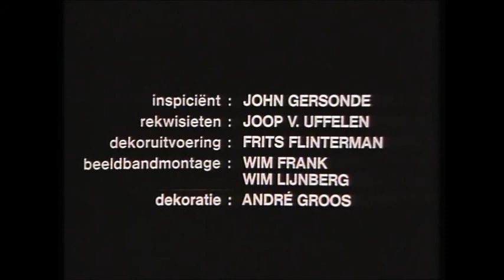17 Swiebertje Steek je handen uit de mouwen